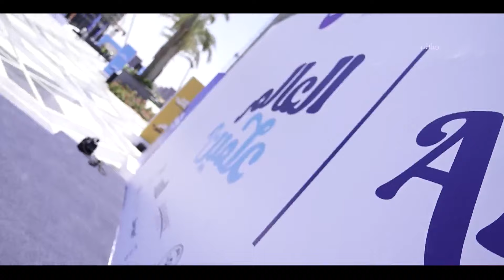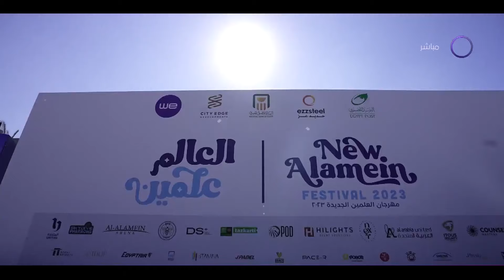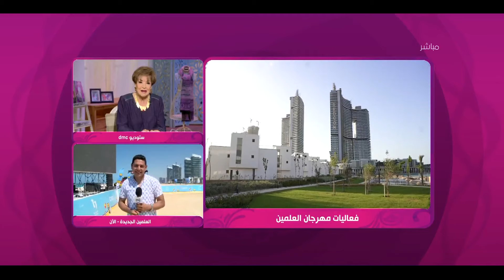السفيرة عزيزة - أخر مستجدات مهرجان العلمين أكبر حدث ترفيهي في الشرق الأوسط